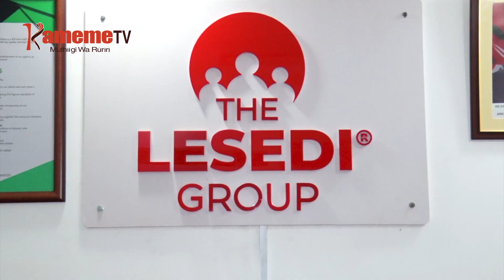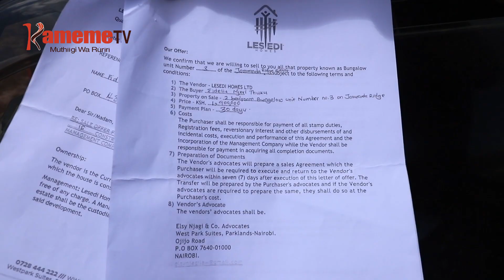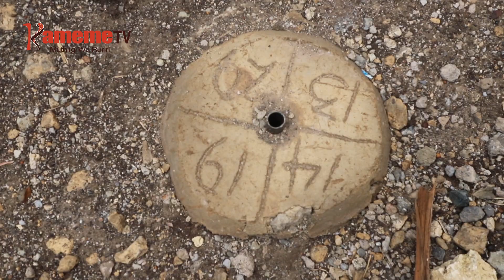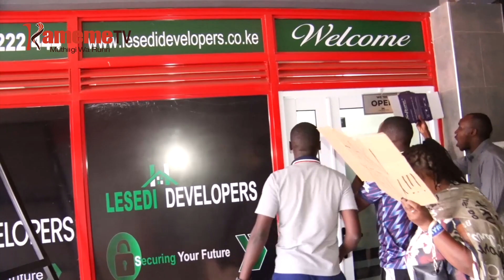MATHINA MA THUGURI YA NG’UNDU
Akenya nimoritio gwithema na na guteng’eraga kugura migunda na mburoti matakwamba gutuiria wega ene migunda iria maragura gukirikana undu uyu niguo uracungirira hathara na maithori.
Kuringana na ataramu a watho wigimaine na migunda, mutaratara wa uguri wa mugunda ndwagiriire kuoya ihinda rinyihiirie mieri itatu undu uria uheaga muguri ihinda riega ria gwika uthuthuria muiganu atanaitirira mbeca ciake uigithiaini uyu.